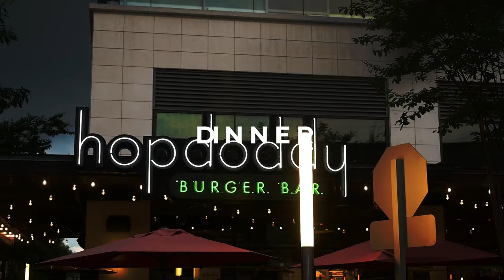Crank up your SWAGGER with Casual Boots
Improving your style can sometimes feel like a daunting task. But the secret is, proper footwear is undoubtably the easiest way to spruce things up. A well shined pair of boots will ALWAYS make your ensemble much more classy, commanding a different level of respect. Whether it’s streetstyle and dressed down with a basic T-shirt, OR a refined fine dining dinner date, a well-polished laced up pair of leather boots is ALWAYS a safe bet. In this video, we’ll illustrate 5 different ways get the most out of almost any pair of boots.

Office

Festival

Errands

Dinner

Nightlife 1

Nightlife 2